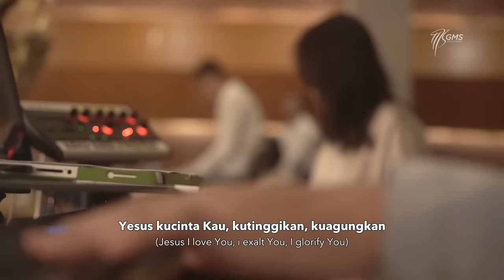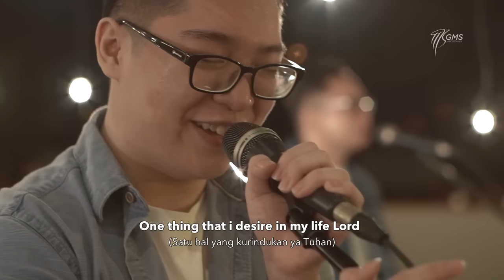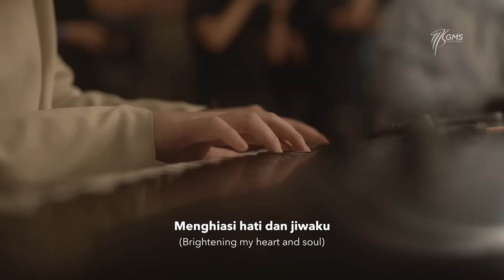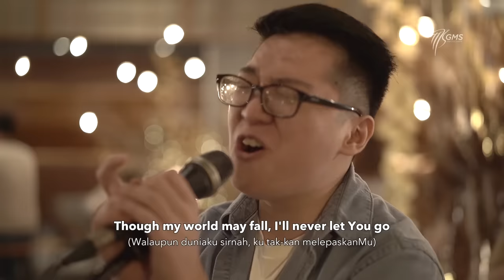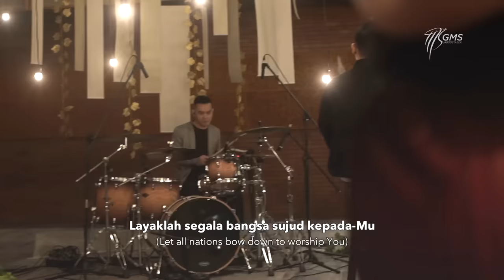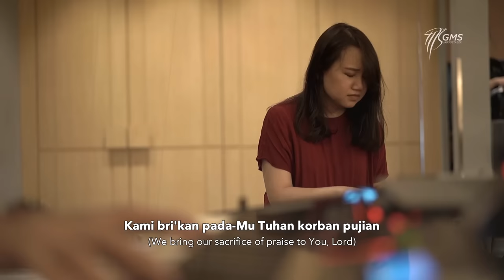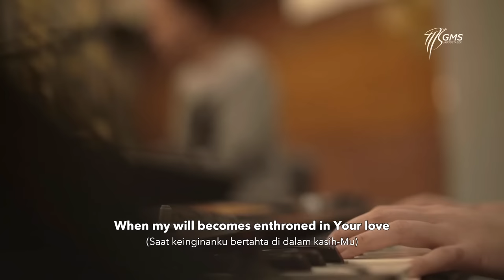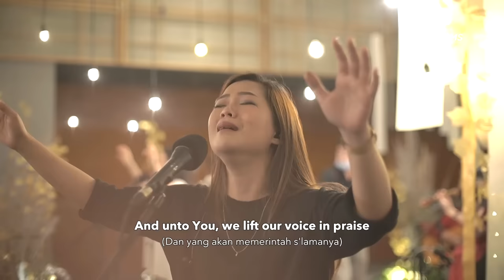SONG COMPILATION - WORSHIP NIGHT 3 & 4 (2020) - GMS JABODETABEK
Song Compilation WN 3 & 4 (2020)
GMS Jabodetabek

0:00:00 : S’bab Kau Layak
0:06:06 : I Love You, Lord
0:08:48 : Tiada S’perti Kau (There Is None Like You)
0:16:04 : Kucinta Kau, Yesus
0:27:41 : My God and King
0:33:48 : In Moment Like This
0:39:01 : Deeper In Love
0:45:59 : Dwelling Places
0:47:45 : Kasih Yesus Indah Dalam Hidupku
0:52:33 : Hanya Kau
0:57:13 : S’perti Rusa Rindu Sungai-Mu (As The Deer)
1:01:54 : Jesus, Lover of My Soul
1:05:43 : Layaklah Segala Bangsa (Sujud Kepada-Mu)
1:11:26 : I Stand In Awe
1:16:12 : Haleluya Bagi Anak Domba
1:19:04 : Dip’nuhi Kemuliaan
1:27:54 : When I Look Into Your Holiness
1:43:20 : Glorify Thy Name
1:47:31 : Holy, Holy, Holy Are You, Lord
1:53:23 : Glory To The Lamb
1:55:42 : I Have Decided To Follow Jesus
1:56:38 : Bapa, Kupersembahkan Tubuhku
2:03:37 : Kau Kusembah (I Exalt Thee)

Sudahkah Anda memiliki komunitas rohani?
Bergabunglah dalam komunitas kecil kami, CONNECT GROUP

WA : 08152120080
Hari dan jam kantor :
Selasa - Sabtu
Pk. 09.00 - Pk. 16.30 WIB

GEREJA MAWAR SHARON JAKARTA BARAT
Central Park Mall - Tribeca Building Lt.1
Jl. Let. Jend. S. Parman Kav 28, Jakarta Barat 11470

GEREJA MAWAR SHARON TANGERANG
Living World Mall - Lantai 2 Unit 3-01B – Alam Sutera

GEREJA MAWAR SHARON BOGOR
Lippo Plaza Ekalokasari - Gedung Podium Lt. 5